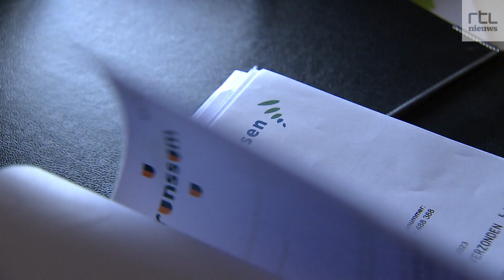Criminelen infiltreren gemeentehuis tientallen keren per jaar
Criminelen dringen zeker tientallen keren per jaar door tot gemeentehuizen. Ze kopen ambtenaren om voor valse paspoorten, plegen fraude met spookfacturen of leggen de hand op geheime informatie. In deze video leggen we drie voorbeelden uit.